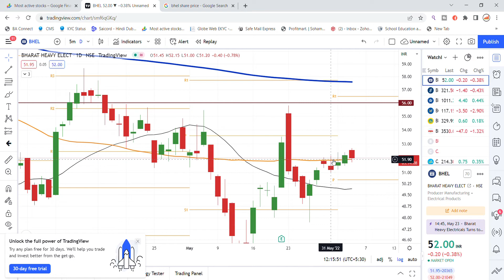BHEL Share Latest News Today | BHEL Share Price | BHEL Share Targets